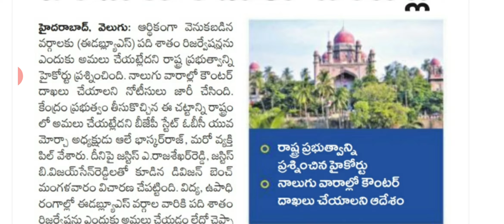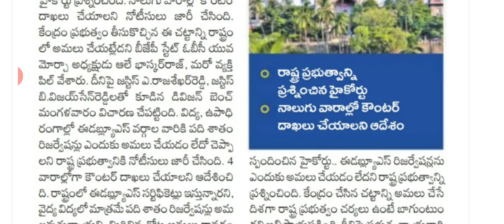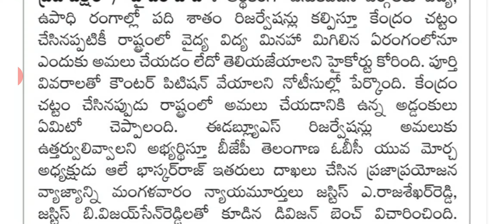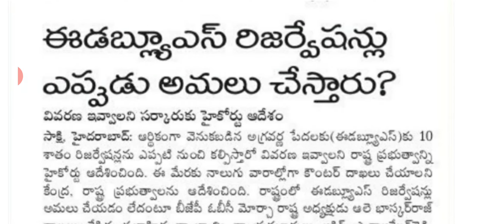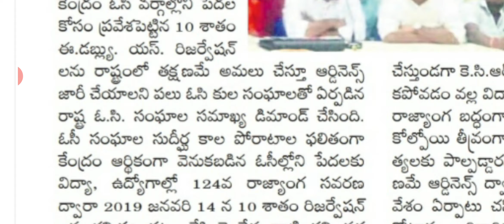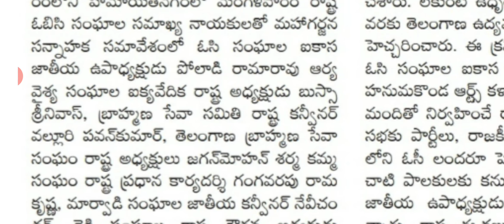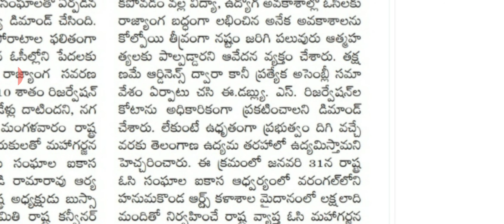TS EWS latest news in telugu / Economically Weaker Section information